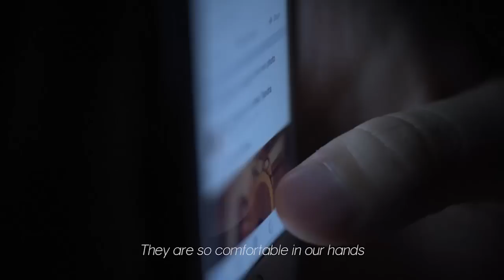"Hands." - a lifepartner movie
A girl asks a boy a question that will change how they see each other.

A short movie inspired by the ‪#‎lifepartner‬ writings on Edward Suhadi Productions blog - Read more stuff on relationships